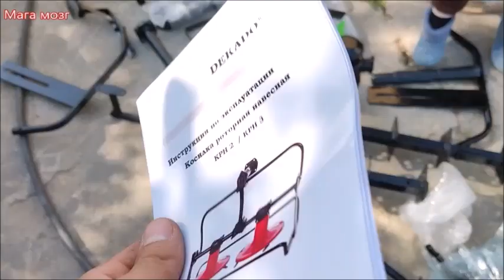МОТОБЛОК - СОБИРАЕМ СВОИМИ РУКАМИ